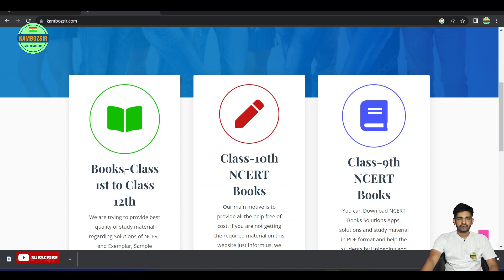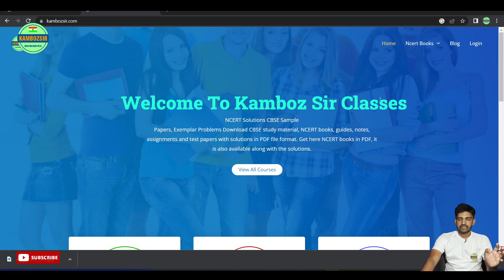Board Paper Cancel 2024|New Education Policy|अब नहीं होंगे बोर्ड पेपर 2023-24|UK Board Latest Update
क्या 2023 24 में कक्षा 10 के लिए बोर्ड होंगे?
2024 में बोर्ड परीक्षा होगी या नहीं
10वीं और 12वीं की बोर्ड परीक्षा
board exam 2024 kab hoga
2024 me board exam hoga ya nahi
2024 me 10th board exam hoga ya nahi
board exam 2024
2024 me board exam hoga ya nahin
2024 board exam class 10 hoga ya nahi
2024 board exam
2024 me board exam hoga
2024 board exam hoga ya nahin
2024 board exam kab honge
2024 me board exam kab hoga
2024 board exam kaise hoga
board exam 2024 news today
board exam 2024 hoga ya nahi
2024 me board ka exam hoga ya nahi